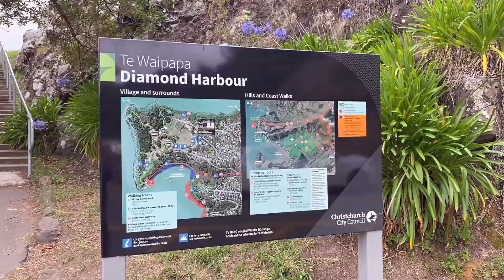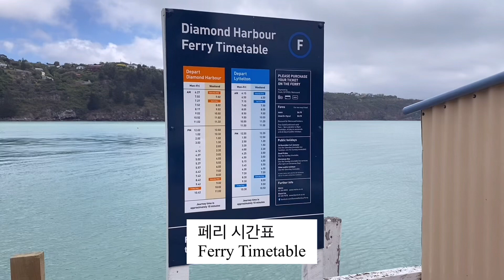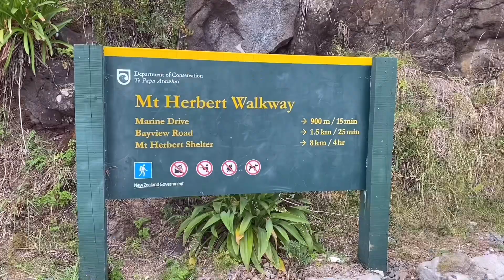"다이아몬드 하버" 치치 외곽 힐링장소/"Diamond Harbour"/선착장/드론촬영/낚시 핫포인트/리틀톤에서 페리타고 올수 있음/워킹코스 강추/사진 강추 장소/타임랩스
Hello, welcome to KoreanKiwi channel

Place:
- Diamond Harbour Whalf

Drone: SJRC F11 4K Pro

Edit:  VLLO